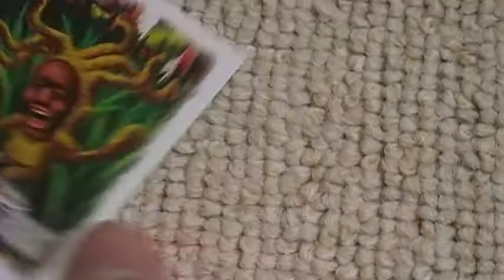こびとづかん youtube 新種 バイブスマダラ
こびとづかんシールコレクション２から図鑑コンプリートを目指してます！（＠＾０＾＠）›